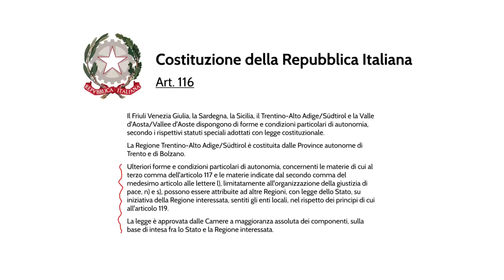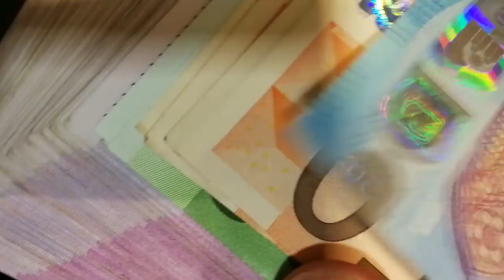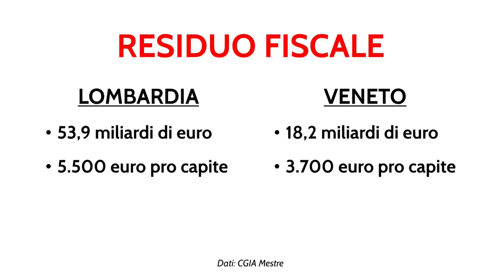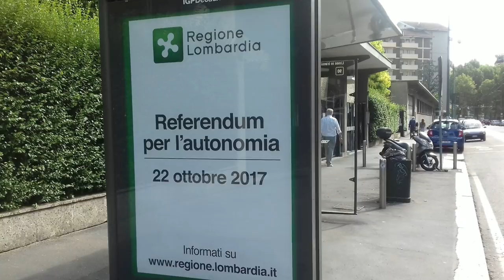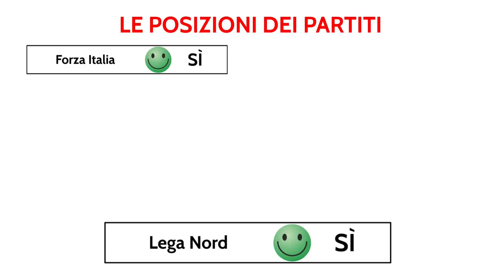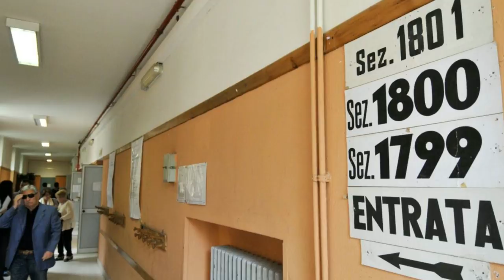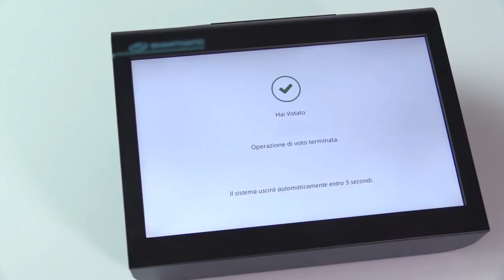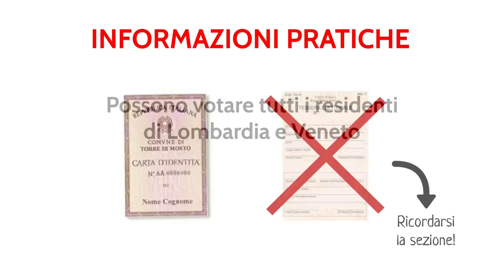Guida al Referendum per l'Autonomia in Lombardia e Veneto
Domenica 22 ottobre, i cittadini di Lombardia e Veneto saranno chiamati a decidere se alle loro regioni debbano essere trasferiti maggiori poteri dallo stato centrale, insieme alle relative risorse fiscali. In questo video, approfondiamo il tema del referendum e le ragioni dei favorevoli e dei contrari.

Aiutaci a farci conoscere, condividi questo video!